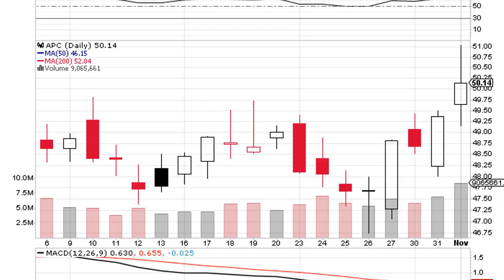What’s Anadarko Petroleum Corporation (NYSE:APC) Upside After This Short Interest Increase?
nvestors sentiment decreased to 0.82 in 2017 Q2. Its down 0.20, from 1.02 in 2017Q1. It is negative, as 124 investors sold Anadarko Petroleum Corporation shares while 237 reduced holdings. 58 funds opened positions while 238 raised stakes. 469.17 million shares or 0.19% more from 468.26 million shares in 2017Q1 were reported.
Putnam Investments has 2.32M shares for 0.25% of their portfolio. Meridian Management has invested 0.12% in Anadarko Petroleum Corporation (NYSE:APC). Sei Invs invested in 0.06% or 330,001 shares. M&T Bankshares Corp, a New York-based fund reported 96,860 shares. Everence Capital has 6,410 shares for 0.07% of their portfolio. Gillespie Robinson Grimm owns 66,640 shares. Duncker Streett Communications stated it has 0.02% of its portfolio in Anadarko Petroleum Corporation (NYSE:APC). Atria Invs Lc has invested 0.02% in Anadarko Petroleum Corporation (NYSE:APC). Perella Weinberg Partners Capital Mngmt Limited Partnership owns 23,573 shares. Schwab Charles Investment Mgmt Incorporated has invested 0.09% in Anadarko Petroleum Corporation (NYSE:APC). Fic accumulated 52,697 shares. Folger Nolan Fleming Douglas Capital Mgmt holds 0.05% or 7,399 shares. 5,408 were accumulated by Mufg Americas Corp. Raymond James Tru Na holds 0.05% or 15,254 shares. Northeast Fincl Consultants holds 0.3% of its portfolio in Anadarko Petroleum Corporation (NYSE:APC) for 16,582 shares.

Since May 17, 2017, it had 1 insider buy, and 0 selling transactions for $99,967 activity. 20,